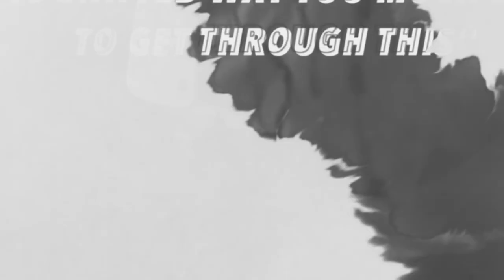Rick Carter Vlogs #18 - Gangsters Come Dine With Me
Welcome to my Eighteenth Vlog and a little journey inside the crazy little world that I live in, which isn't that exciting but it is pretty funny!

Today i'm just chilling writing another song and updating the world with whats on the horizon. Im hoping we get a bit more sunshine soon because I  need to get back in that water, until then i'm gunna carry on messing with people!
Wish me luck for 2020, even know its a complete write off!